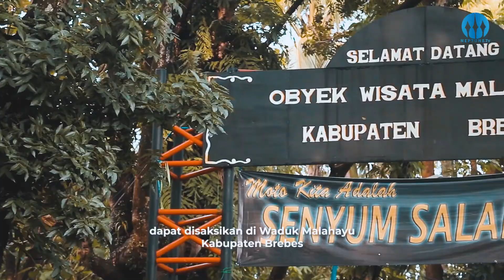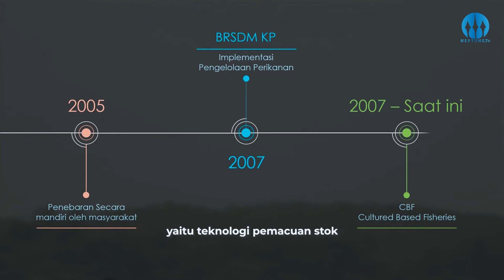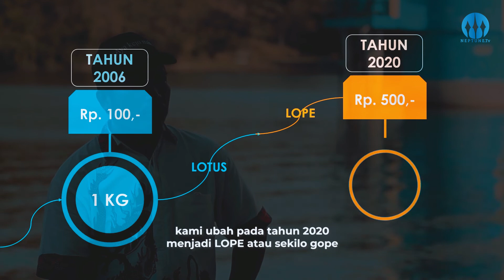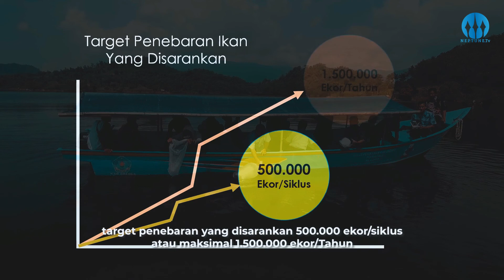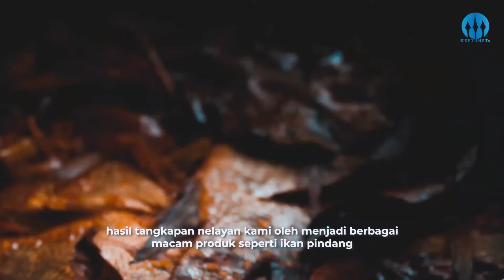LOPE: SEBUAH TRADISI MENJAGA SUMBER DAYA IKAN DI WADUK MALAHAYU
Di Waduk Malahayu terdapat tradisi yang sudah dilakukan beberapa tahun terakhir, dikenal dengan istilah “LOPE” atau sekilo gope. Dimana nelayan diwajibkan menyisihkan penghasilan dari setiap 1 kg hasil tangkapan sebesar Rp500,00.

Hasil dari retribusi tersebut akan dikelola oleh kelompok nelayan Malahayu untuk nantinya membeli bibit-bibit ikan baru yang akan di tebar kembali ke dalam Waduk Malahayu agar sumber daya ikan memiliki keberlanjutan.